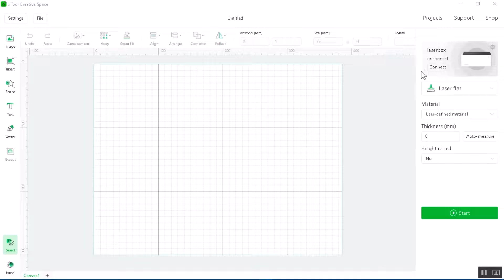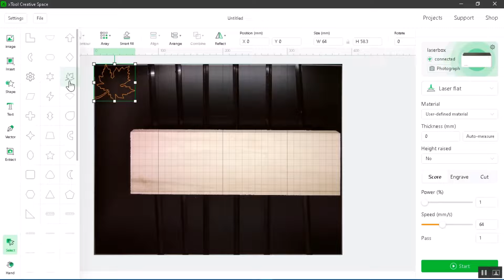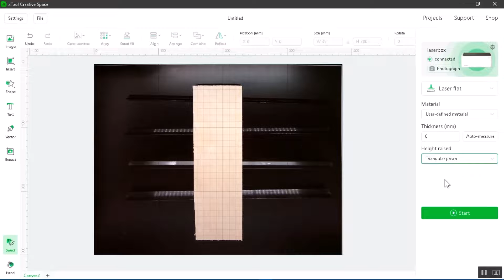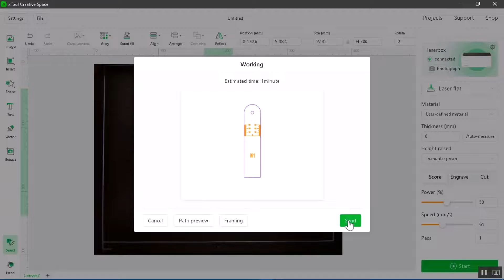How to Set up Auto & Manual Focus Functions on xTool M1 Laser and Blade Machine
Embark on a journey of creativity and versatility with this video series highlighting the xTool M1 Craft Laser, equipped with vinyl cutting capabilities. Explore the seamless integration of precision laser cutting and vinyl crafting, unleashing endless possibilities for your artistic endeavors.

Join us on an adventure of mobility and versatility with this video series showcasing the xTool F1 Laser, designed for on-the-go creativity. Explore how this portable powerhouse empowers makers to bring their visions to life anytime, anywhere, with ease.